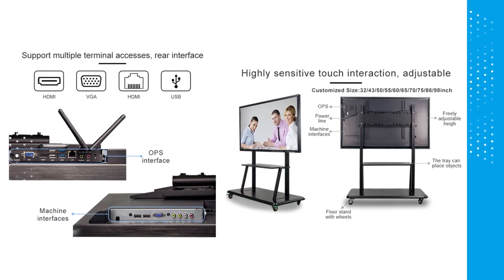supplier of 75inch Electronic interactive display digital white board in china best price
Hey guys! Today I’m going to show you about supplier of 75inch Electronic interactive display digital white board in china best price.

Guangzhou Kedro Electronic Technology Co.,Ltd. hereinafter referred to as GZKEDRO.
Established in July 2013, the company after the establishment of practical steady development, used in LCD screen (LCD), product design, software development, etc, the accumulated advantage, gradually into the intelligent quotient show field, deep intelligent display equipment research and development for many years and intelligence software and hardware integration development, launched a series of intelligent quotient show products and integrated solutions, business covers domestic provinces and cities, exports more than one overseas countries and regions.Through focus and focus, the company has established a complete one-stop intelligent business display service ecosystem and built GZKEDRO brand into a world-class leading brand in the intelligent business display industry.
After the establishment of Kedro Co.,ltd pragmatic and steady development, Gradually build and expand the technical team, deep research and development of intelligent display equipment and intelligent hardware and software integration development, Constant to meet customer ideas, customers put forward ideas and requirements of the premise, GZKEDRO team from the design to the effect drawing, and then arrange the proofing and testing, and the software part to the hardware part of the operation, to achieve customer expectations and satisfaction.